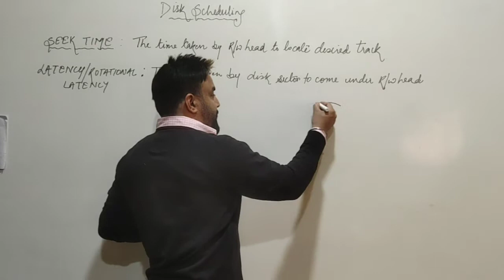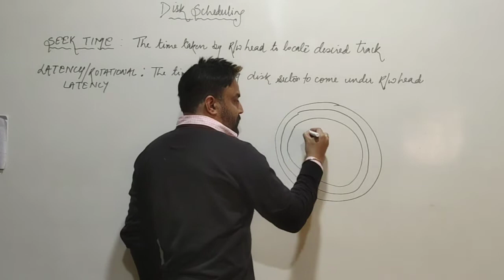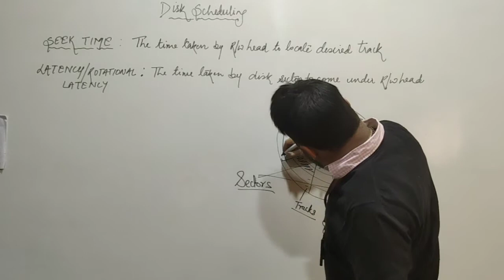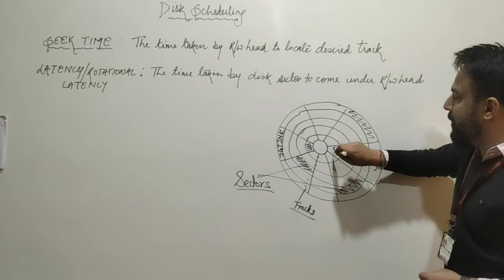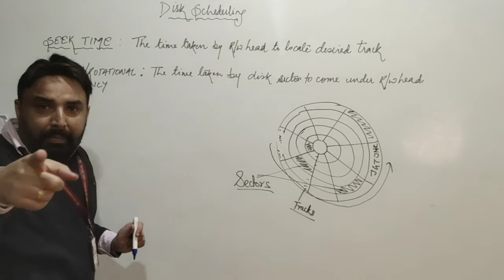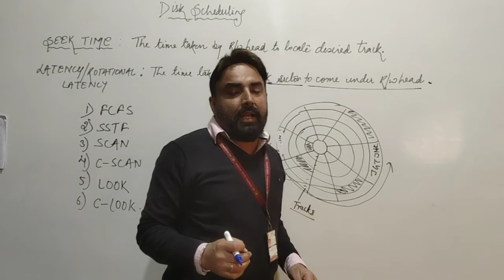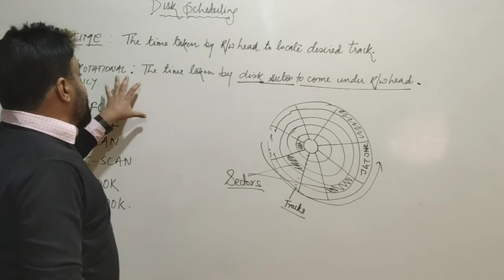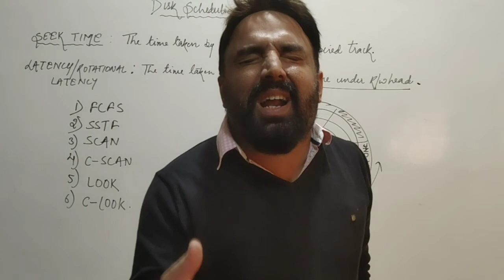1.1 Disk Scheduling Introduction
Seek time and Latency Time